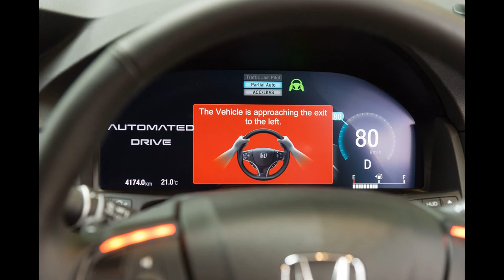New Honda Legend - the first car with autonomous driving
This Japanese brand is on its way to being the first car manufacturer to cross the finish line and implement an autonomous driving system in a production car.
Honda announced that it had "received the necessary permission from the Japanese authorities to mark the type of autonomous driving". In translation, this means that a company can offer level 3 autonomous driving in its vehicles, for exploitation in certain circumstances. The exact parameters related to the possibilities of independent driving have not been disclosed yet.
Given that it has received approval from the Japanese authorities, Honda says that its system (Traffic Jam Pilot) will be offered in the Legend sedan before the end of this fiscal year, which ends on March 31, 2021. If the Japanese manufacturer adheres to this deadline and if it does not face unforeseen obstacles, before Mercedes it will introduce level 3 autonomous driving technology to the market.